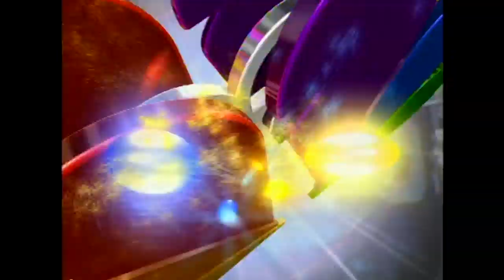FULL GAME | Notre Dame Football vs Stanford (2004)